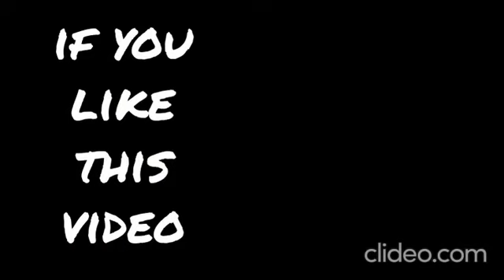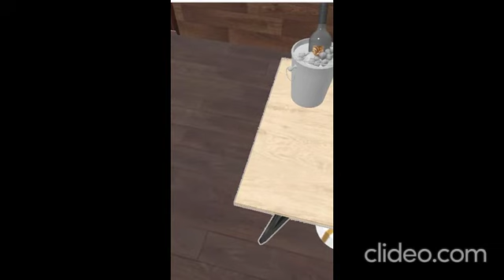Its my B Day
showing you what I did on my B Day